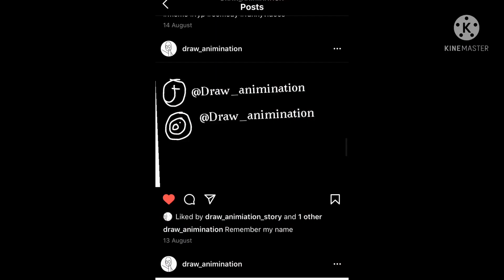I’m 17 [Cartoon meme]